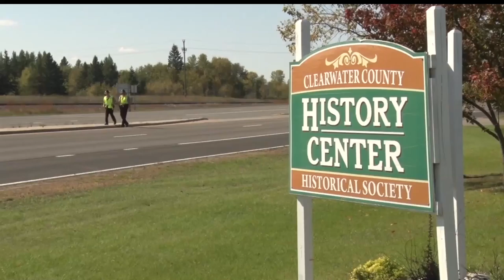Pedestrian Struck And Killed On Highway 2